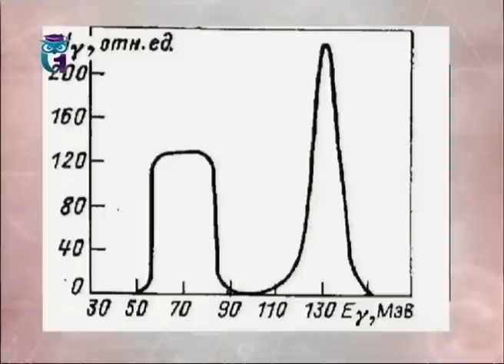История открытия пи-ноль мезона весьма поучительна